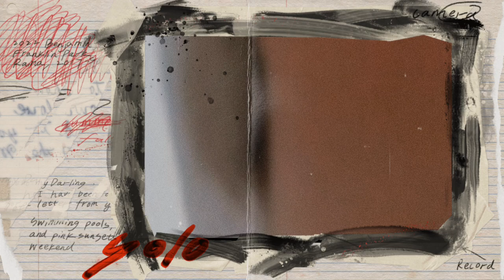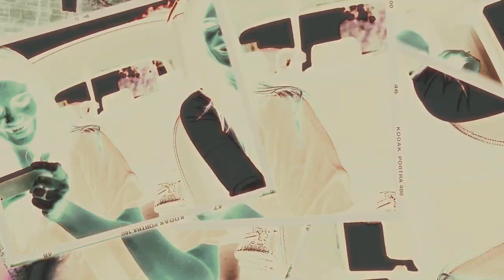Jean Marc Torchy. Li tourne. Top des Tubes à L'accordéon Vol 1 Les meilleurs succès des Bals Musette